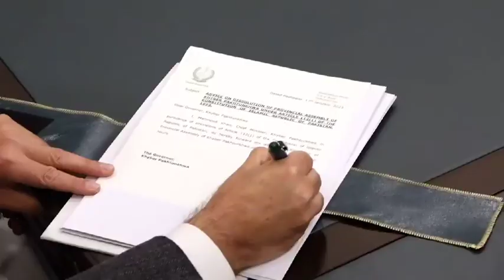Exclusive message of CM KP Mahmood Khan after signing the summary for dissolution of KP Assembly